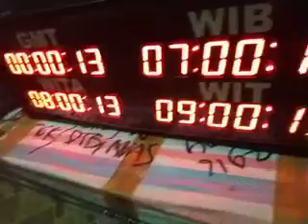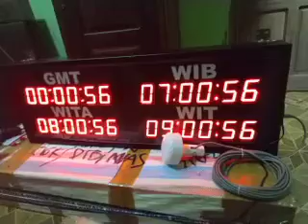GPS clock 2.3 inch GMT WIB WITA WIT 085743320570(2)